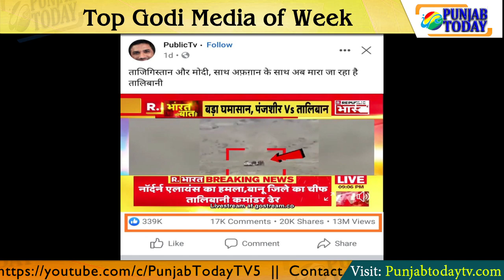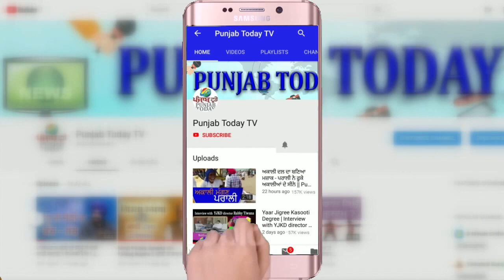इस हफ्ते कैसे उड़ा गोदी मीडिया का मजाक ? | Top Godi Media Moments | Times Now | Amish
इस हफ्ते कैसे उड़ा गोदी मीडिया का मजाक ? | Top Godi Media Moments | Times Now | Amish | Punjab Today TV